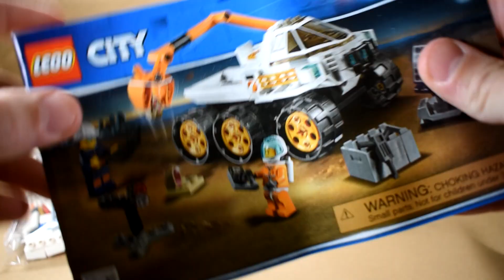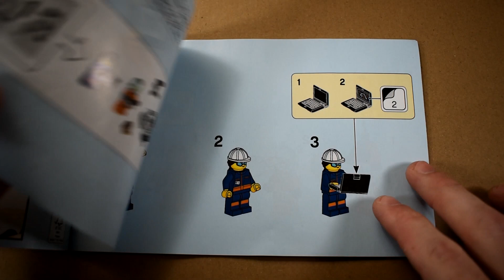Building the Lego City Rover Testing Drive Set# 60225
A decent set with some nice minifigs and features.